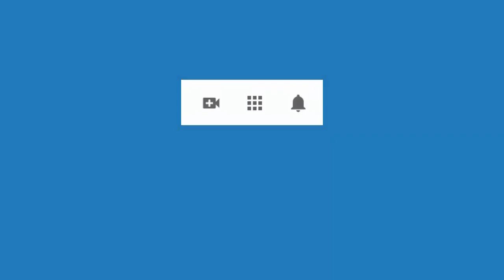4500 Aurelio Mejia. Vida pasada hombre elegante y espíritu. Tics, manías, pensamientos obscenos, tra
Hipnosis Alejandra Arango y Aurelio Mejia. Vida pasada hombre elegante y espíritu. Tics, manías, pensamientos obscenos, trastorno compulsivo, mi mamá me pega, culpa.
Medellín, Antioquia, Colombia, 18 de julio 2013.